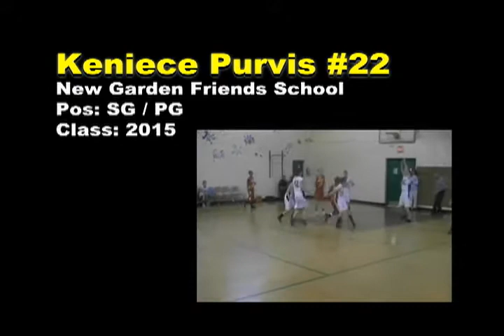Keniece Purvis Highlights 2013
New Garden Friends Keneice Purvis highlights, class 2015